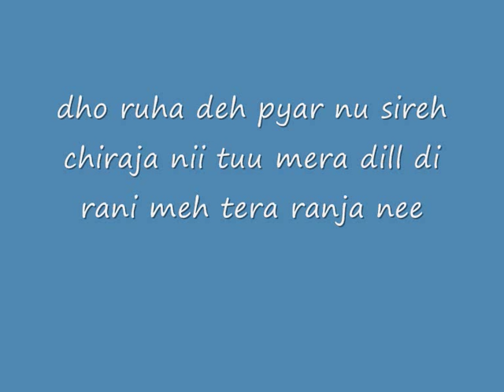Glodwick - Track 1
sickk chunee !!!